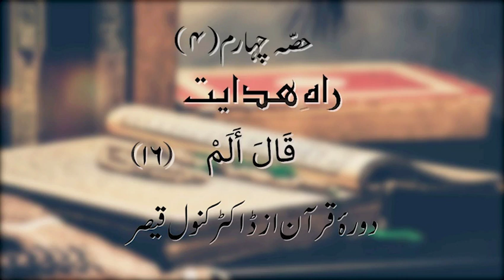Dawrah Quran 2021: Para 16.4 by Dr. Kanwal Kaisser